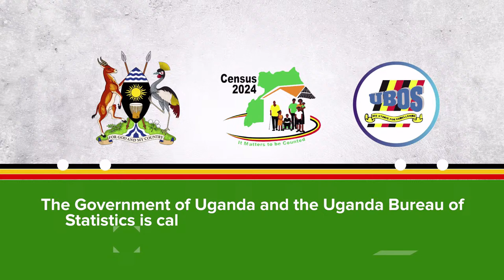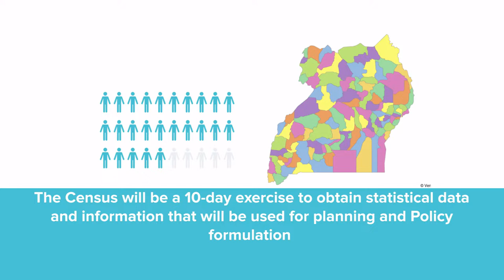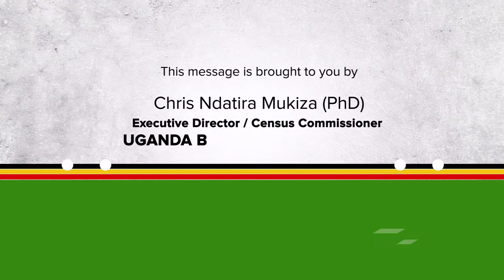LIVE: UBC NEWS TONIGHT @10PM WITH LAURYN MASIKA KAZIMOTO | APRIL 18, 2024.